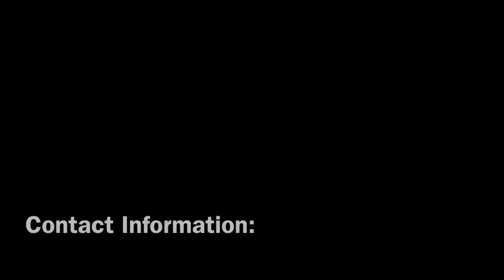It's Graduation Time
Season III of L.I.F.E. Lessons Video Blog by Richard O Spencer, Jr.

Its that time of year where we celebrate our graduates! It's a great time because we have the opportunity to look back and look forward at the same time. Looking back at what was just accomplished, while looking ahead at what's in store for the future. I think we need to start to look at graduation beyond academics and apply some key principles to other areas in life. Graduation doesn't have to end with a cap and gown and ceremony at school...